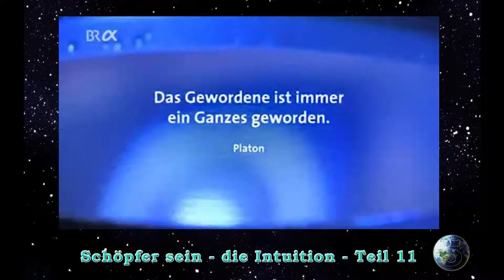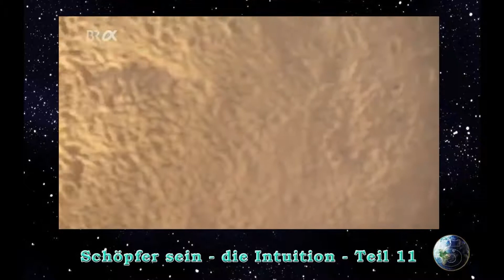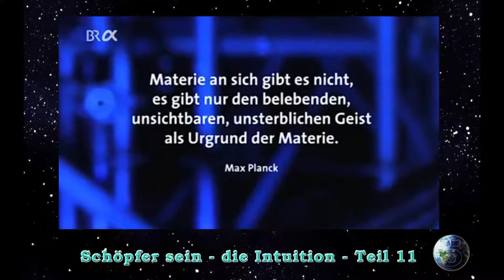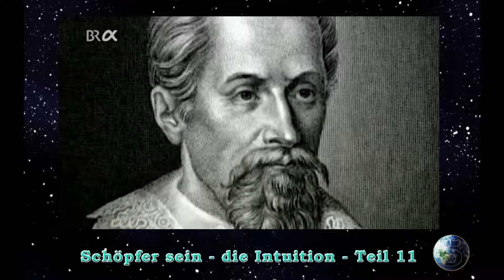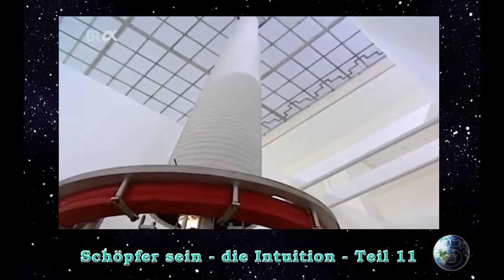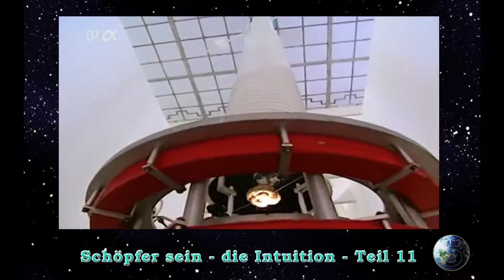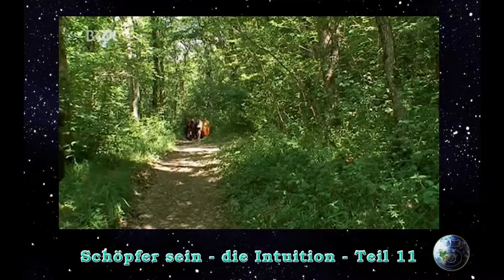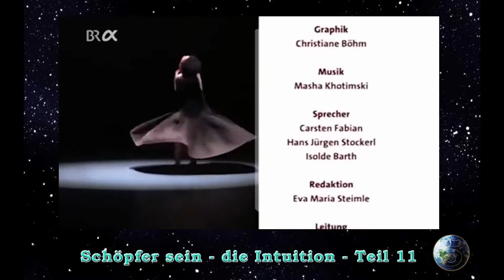Schöpfer sein | Die Intuition – Teil 11 | Die 5 Welt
Zum ganzen gehört immer auch die Intuition oder gerade die Intuition macht unser Leben ganzheitlich. Die Intuition lässt uns die Dinge erahnen und viele Dinge können nur durch die Intuition auch erfasst werden. Alles ist Energie und Energie ist Information oder wir nennen es auch Frequenz. Dadurch können wir unsere Realität selber gestalten oder wir gestalten die Realität immer nur durch unsere Gedanken. Wir wissen heute nicht genau, ob die Welt auch ohne uns und unsere Gedanken existieren würde. Es ist aber wahrscheinlich nicht möglich, dass etwas außerhalb unserer Gedanken materiell existieren kann. Diese Erkenntnis wird nun unsere ganze Wissenschaft, Religion und im generellen unser ganzes Leben verändern.

Ob die Dinge gut oder nicht gut sind, ob wir gesund oder nicht gesund sind oder ob etwas existiert oder nicht existiert, ist die Frage der Harmonie der Energie oder die Harmonie der Information oder die Organisation der Frequenzen. Alles ist ein ständiger Prozess, der nur harmonisch ablaufen kann, wenn die Frequenzen auch zusammenpassen und das wird durch unsere Intuition erleichtert. Wir glauben, dass wir in einem logischen Ablauf existieren, jedoch ist alles eine permanente Angleichung der Dinge, damit sie gleichzeitig existieren und sich harmonisch eingliedern können.

Die neue Ansicht der Dinge wird entweder ganzheitlich sein oder wir werden keine Ansichten oder Aussichten haben. Unser synthetisches System, das wir derzeit leben, hat nur funktioniert, weil wir als Menschen nicht ganzheitlich waren. Dies kann aber in der Evolution nur ein kurzer Moment existieren. Daher wissen wir auch, dass nun eine ganz neue Zeit auf uns zukommt, in der wir wieder mit der göttlichen Intuition so verbunden sind, dass unser Leben aus der Quelle ständig aufgebaut wird. Wir können es auch das holistische Leben nennen, bei dem immer alle Möglichkeiten zur Verfügung stehen. Die Wissenschaft nennt es die quantische Existenz, die multidimensional existiert.

Wir sind die Schöpfer der 5 Welt, der Welt des Friedens und der Liebe. Wir sind bewusste Menschen, die sich das Ziel gesteckt haben, aktiv am zukünftigen Schöpferprozess mitzumachen, um das zu schaffen, was wir uns wünschen.